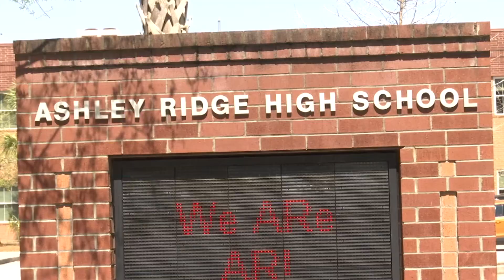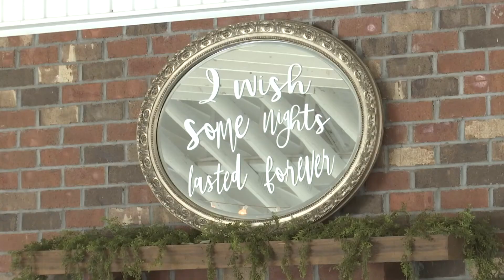Ashley Ridge HS parents to hold prom for students